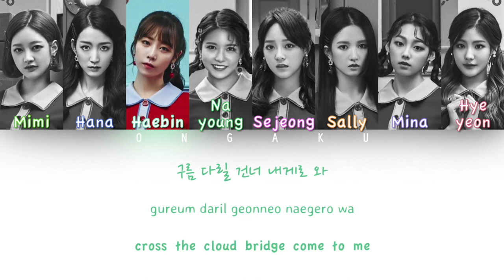gugudan (구구단) - Chococo | Color Coded HAN/ROM/ENG Lyrics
Soyee did not participate in this comeback due to injury.

Track: 01. Chococo
Album: Act.3 Chococo Factory
Artist: gugudan (구구단)
Year: 2017